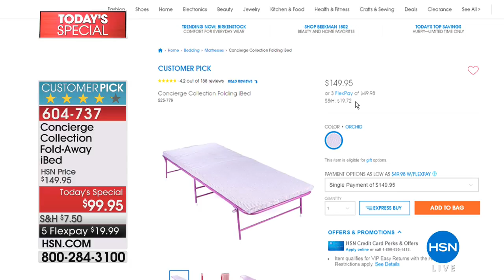Concierge Collection FoldAway iBed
When your home is where everyone gathers, finding sleeping space can be challenging. But with the iBed, you'll be everyone's hero at sleep overs and when friends...